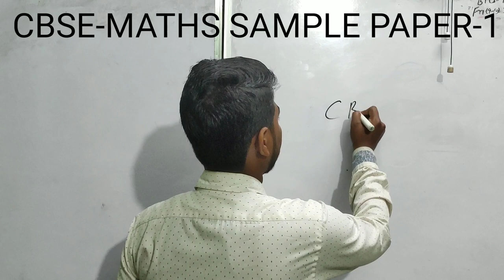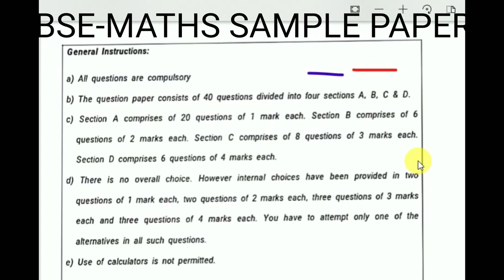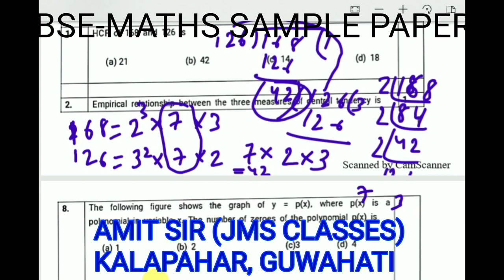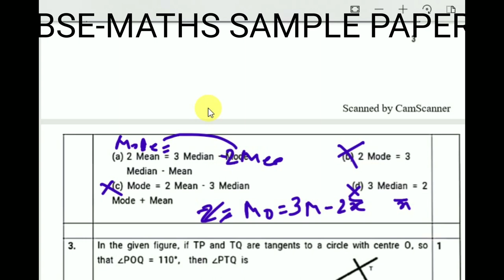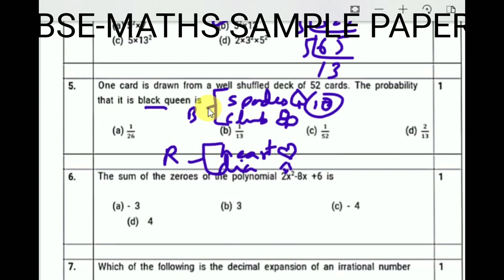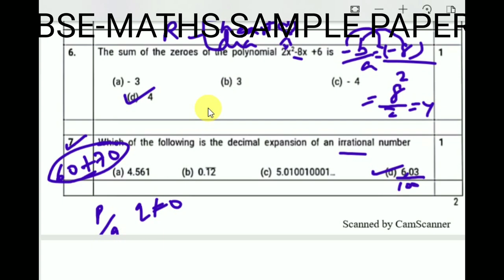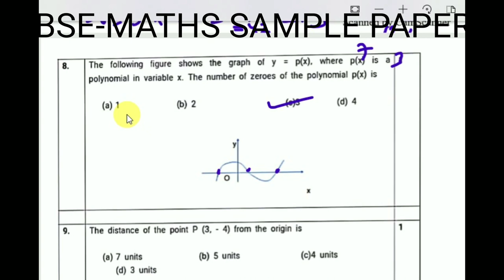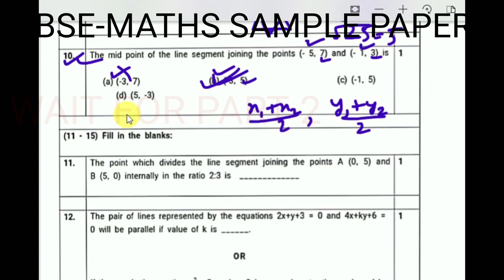MATHEMATICS SAMPLE PAPER 1 SOLUTION ||10th MCQ TYPE QUESTIONS|| Part 1 |CBSE BOARD MATHS FOR 2020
In this video , I have given some mcq type question for class 10th maths from CBSEMATHEMATICS exam for class 10th students.
I will here solve 5 sample papers after doing these you will find that at least 15 questions will be common out of 20 . so hope for the best

Hi students, I Am Amit Rai, from Assam. Through these videos, I want to share my knowledge with students who want to study.